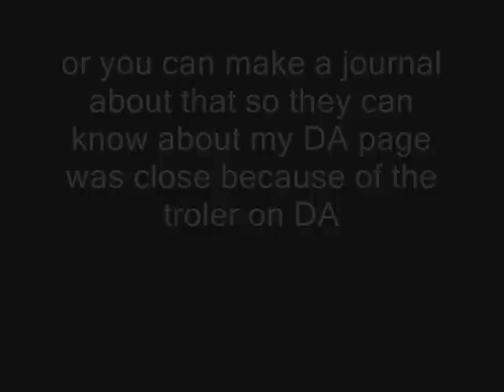DA WTF 0-0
accounts
if you cant find my friends look below

here is the link where my friends are if you can give them this message ok guys and also make a journal about this so they will know ok and also don't like this video button ok